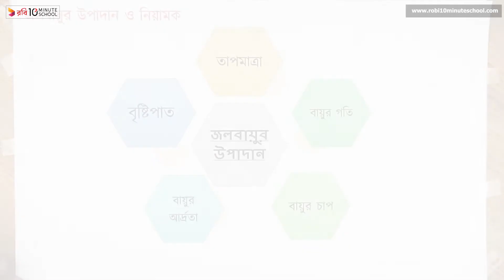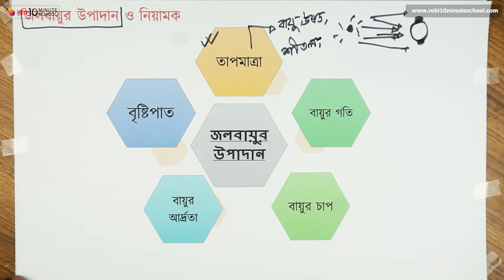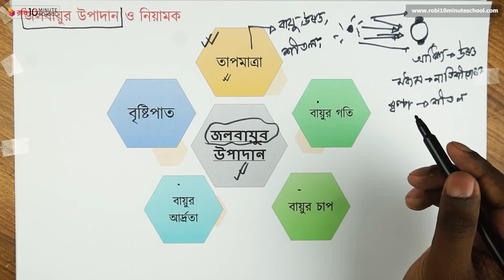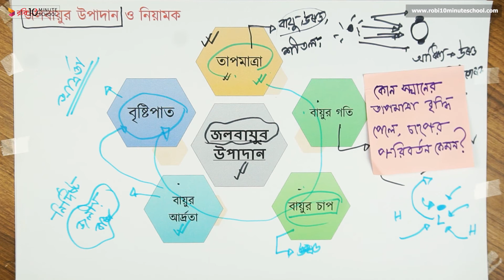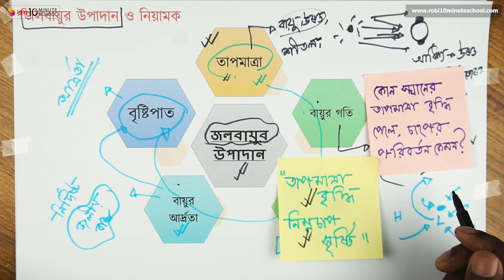০৫.০২. অধ্যায় ৫ : জলবায়ুর উপাদান ও নিয়ামক - জলবায়ুর উপাদান [HSC]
Series: Geography 1st Paper [HSC]